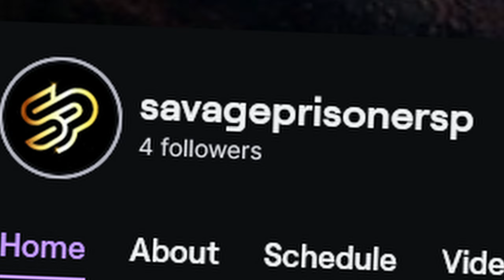I'll Be Taking Those, Gentlemen | Hunt: Showdown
My latest and greatest clips/highlights. Enjoy! - SavagePrisonerSP

𝗠𝘆 𝗣𝗖 𝗦𝗲𝘁𝘂𝗽:

AMD Ryzen™ 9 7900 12-Core, 24-Thread Unlocked Desktop Processor
AMD Radeon RX 7900 XT Graphics Card
SUS Prime B650M-A AX II AMD B650(Ryzen 7000) Micro-ATX Motherboard
CORSAIR VENGEANCE RGB DDR5 RAM 64GB (128GB Total) (4 Total Sticks)
MUSETEX PC CASE ATX 6 Type-C Mid Tower Computer Case
NZXT C1000 PSU 1000 Watt
Noctua NH-U9S, Premium CPU Cooler with NF-A9 92mm Fan (Brown)
870 EVO 2TB 2.5 Inch SATA III Internal SSD
Blue Yeti Nano USB Microphone
Adjustable Mic Stand Set for Blue Yeti Nano
Shock Mount Blue Yeti Anti-Vibration Matching Boom Arm Stand Compatible
Sennheiser PC38X Headset